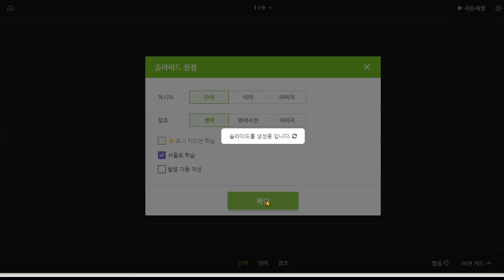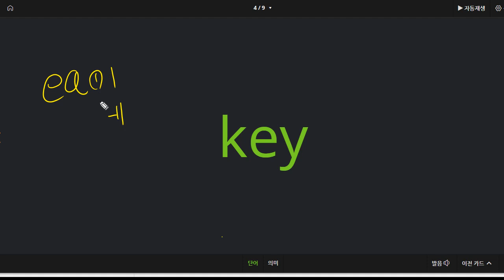신혜원 2021 04 07 파닉스 A 07 파닉스 성취도 95점